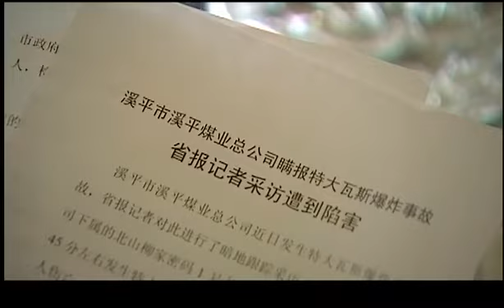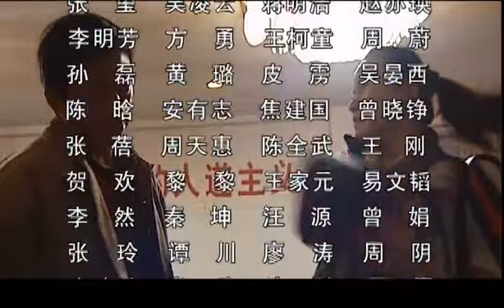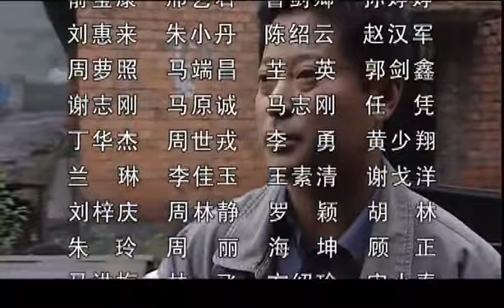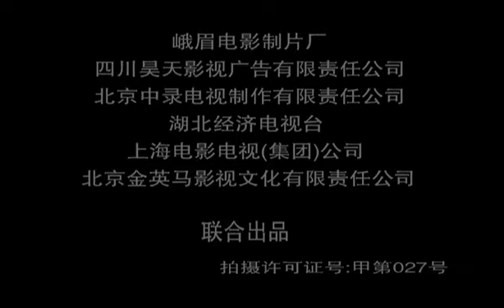威胁 24 | Threat 24 豆瓣8.7 | 堪称悬疑推理电视剧的经典之作！ (主演：丁勇岱/赵燕国彰/刘欣/伍强/刘冲)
剧情简介：
深夜，大火，奔涌肆虐的地下之火，无情地吞噬着井下的矿工……
　　救护车警笛声声，溪平不眠，溪平煤矿发生了瓦斯爆炸的惨案，但这起惊天大案却不知为什么在社会中竟无声无息、不为人知、没有一丝一毫的披露……
　　某报著名记者迟立强、杨茗莉应邀为溪平煤矿撰写报告文学，职业的敏感使他们捕捉到溪平煤矿所谓先进达标企业的背后，存在违反安全操作规程，暗地里与矿工签定生死合同的不法内幕。而恰在此时，迟立强的前妻俞静在采访北山矿返城的途中突然意外死亡……

导演: 陈国军
演员: 丁勇岱/赵燕国彰/刘欣/伍强/刘冲

类型：悬疑、推理、剧情、犯罪
制作国家/地区：中国大陆
语言：汉语普通话